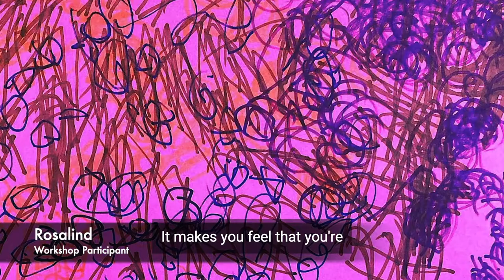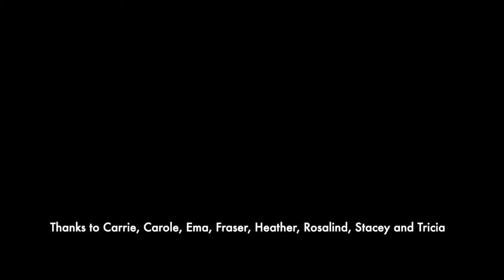How do art workshops help health and wellbeing?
We hear from some of our Room for Art participants and artists on how the workshops help with health and wellbeing.